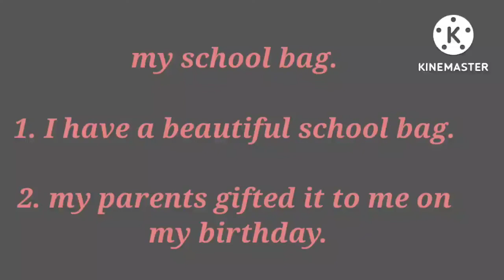10 lines essay on my school bag,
10 lines essay on my school bag,